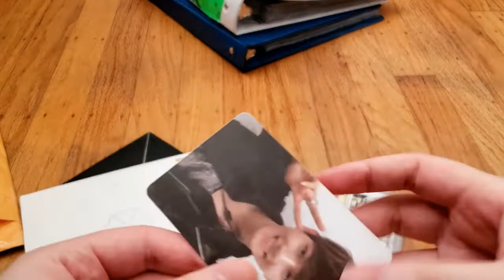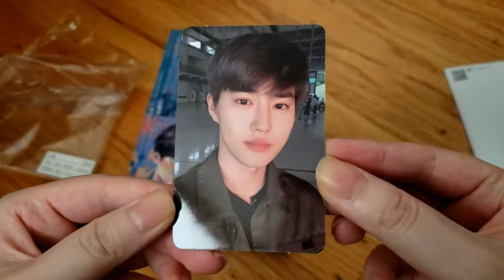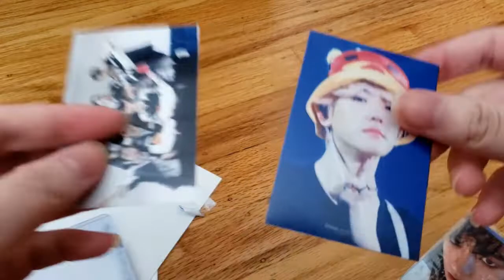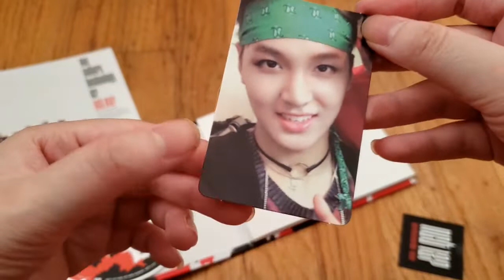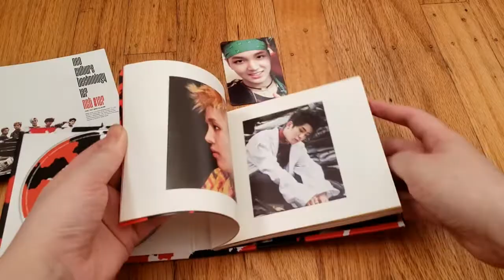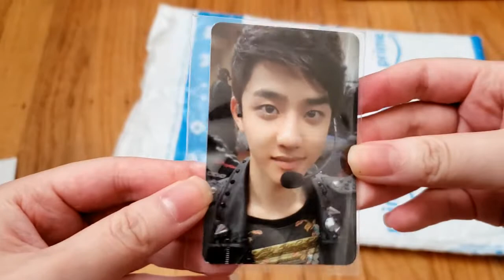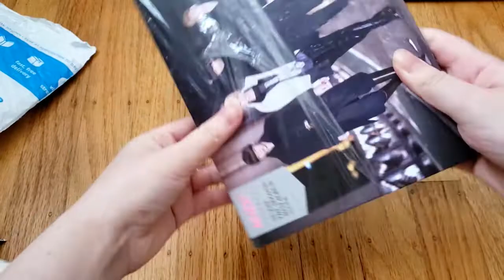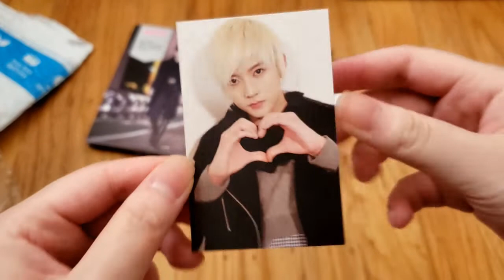Collective Kpop Haul #2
Got a few things from Exo, Nu'est & Nct.